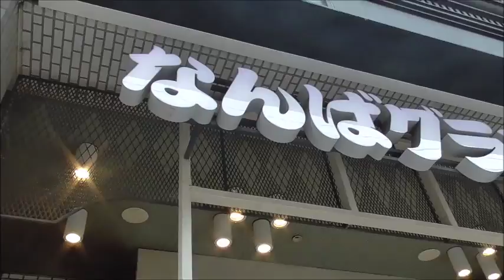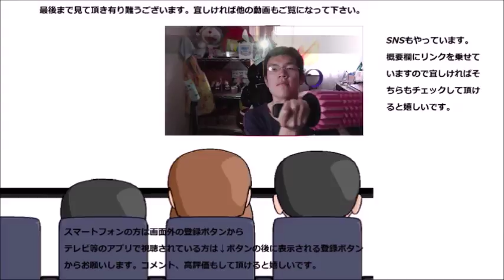なんばグランド花月に吉本新喜劇を観劇しに行ってきました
なんばグランド花月で吉本新喜劇を観劇してきました。こんなに心から笑ったのは何年振りだろう？